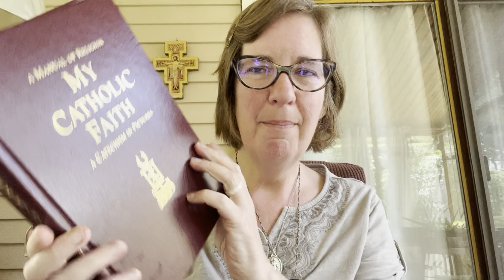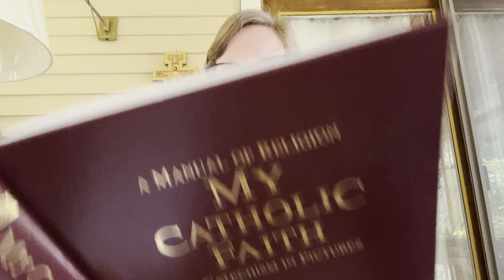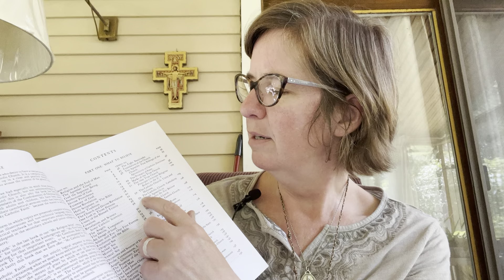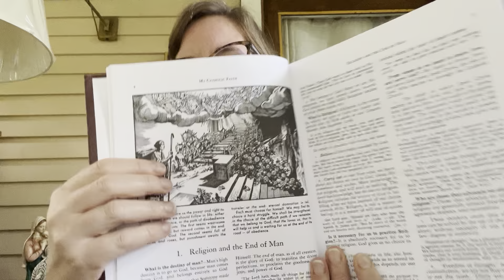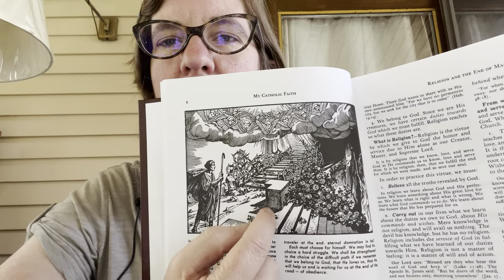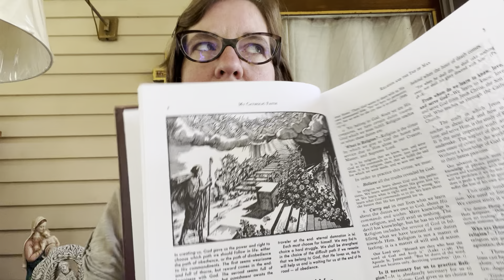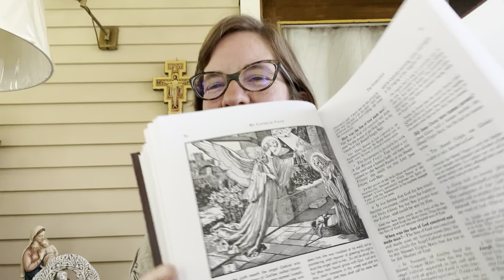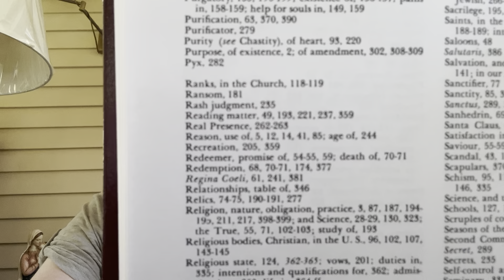Book Unboxing- My Catholic Faith: A Manual of Religion, A Catechism in Pictures by Sarto House